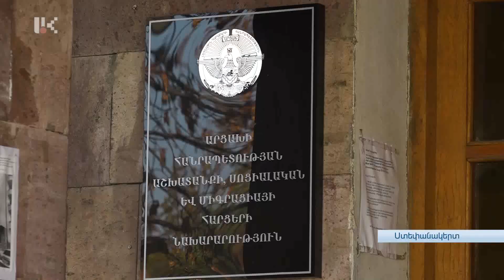ՎԵՐԱՆԱՅՎՈՒՄ ԵՆ ԱՋԱԿՑՈՒԹՅԱՆ ԾՐԱԳՐԵՐԸ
Վերանայվում են 2020 թվականի պատերազմի հետևանքով տուժած քաղաքացիների պետական աջակցության ծրագրերը: Կոնկրետ որ ծրագրերի մասին է խոսքը, ովքեր են շահառուները և ինչ փուլում են նախատեսվող ծրագրերը. իմ գործընկերների հարցերին պատասխանել են աշխատանքի, սոցիալական և միգրացիայի հարցերի նախարարությունում: